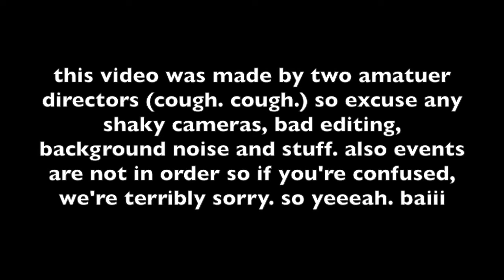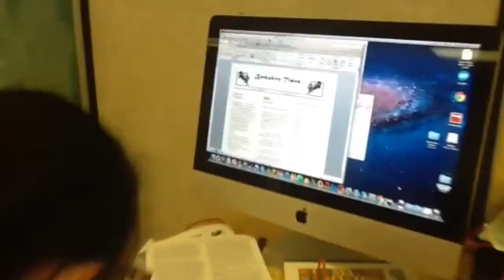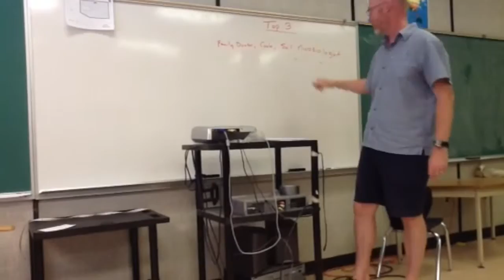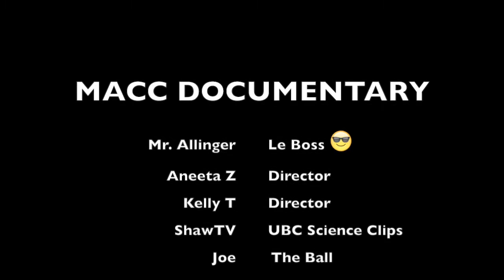MACC Documentary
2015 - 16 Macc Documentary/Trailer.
UBC Science Teams:
Chocolate Pegasi: Alicia, Aneeta, Olivia, Timothy
Smartie Pikachu: Fannia, Kelly, Sean, Vivian
Banana Event Horizon: Anson, Katja, Sophie, Surjun
Draconic Ooze: Alex, Andrew, Jerry, Lawrence